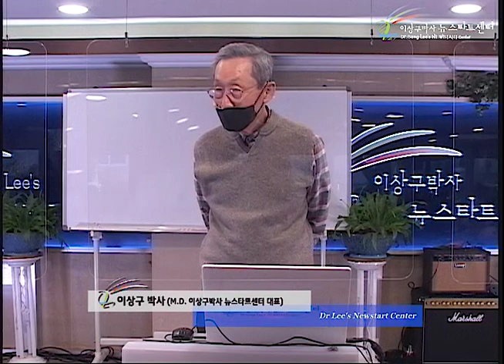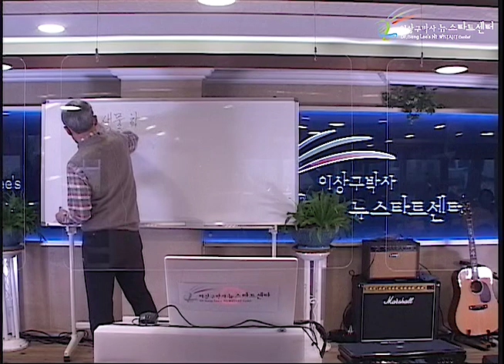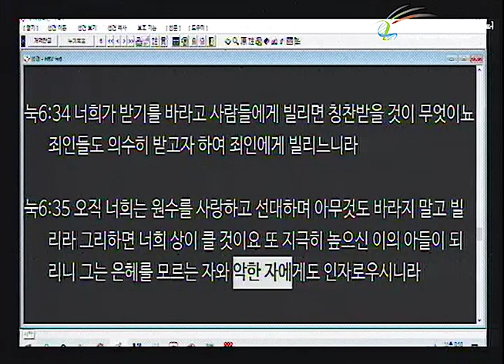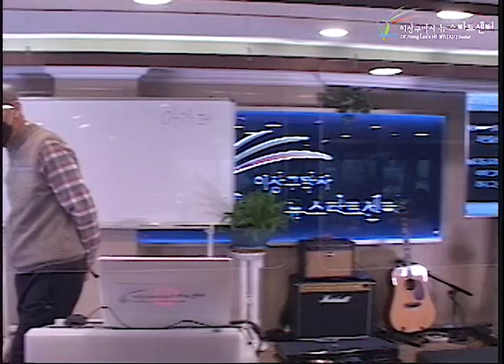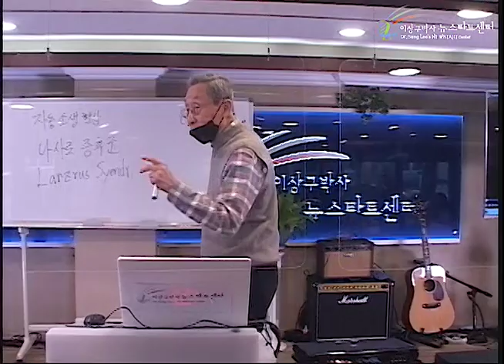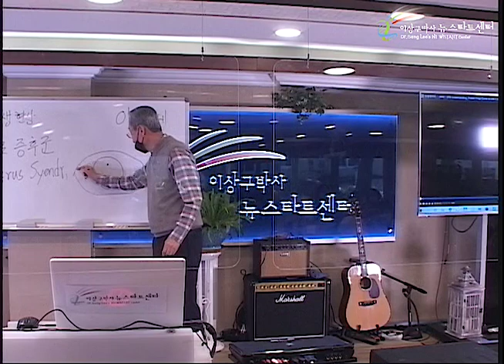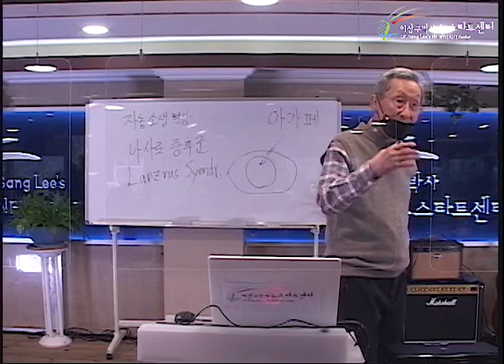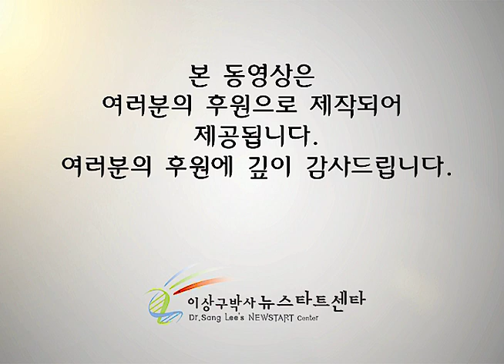R249 06 죽어도 살아날까?